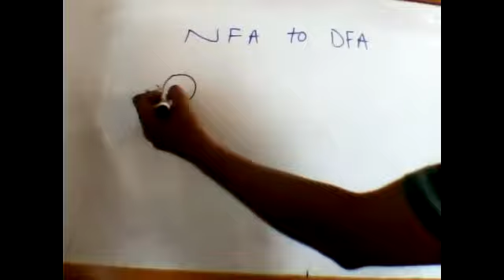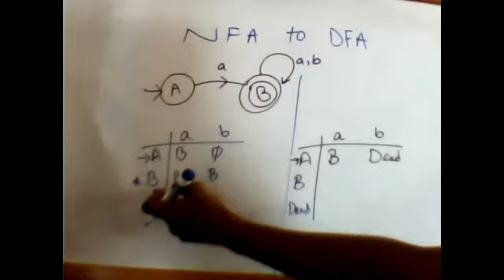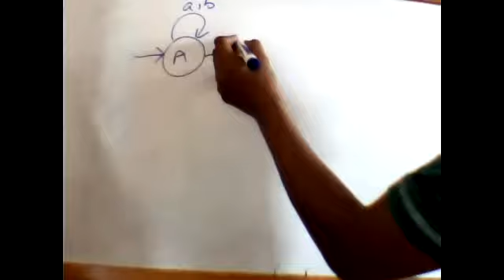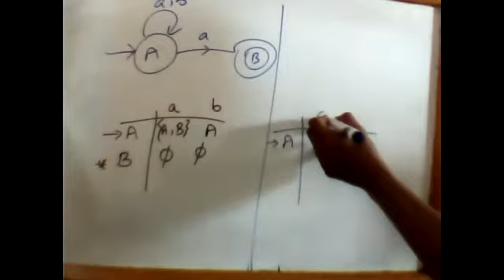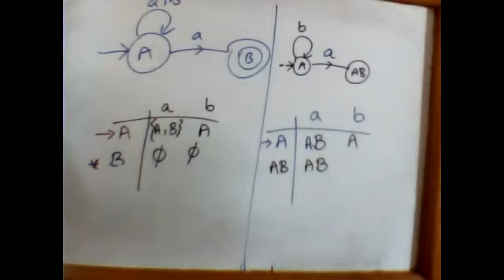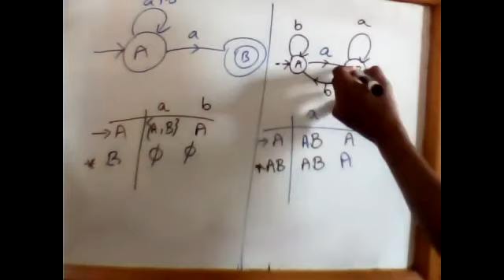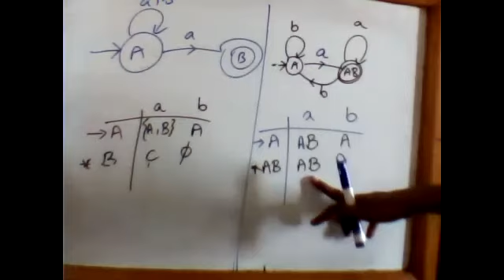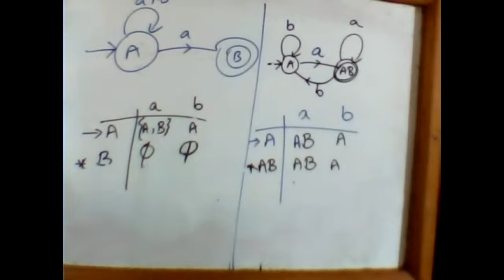Automata Theory | Tuesday | Lecture 4 Part 3 | By Usman Khan